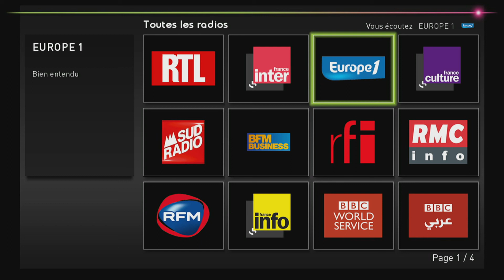Jean-François Copé par de la Manif Pour Tous (03/02/14, 8h15, EUROPE 1)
03/02/14, 8h15 : EUROPE 1, Jean-François Copé par de la Manif Pour Tous